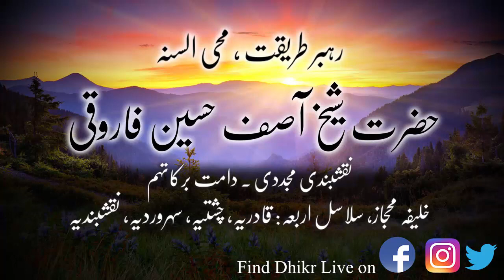کلپس آپ کیا پسند کرتے ہیں؟ - حضرت شیخ آصف حسین فاروقی نقشبندی یوکے